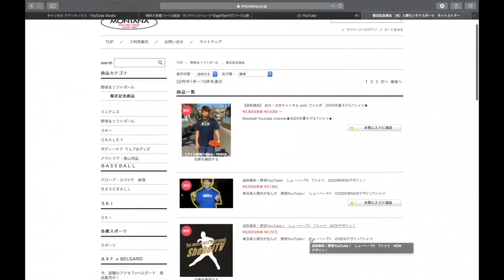【野球上達】【盗塁阻止法】コレが出来れば肩が弱くても盗塁を刺せるようになるかも。今すぐこれを身に付けよう！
【今回の動画】
日高ボーイズのキャッチャー2人と基礎練習を行いました！
肩が弱くても盗塁を刺せるような練習法です！
足腰も鍛えられ一石二鳥！！
これからの冬トレに是非試してください！！

・今回コラボしていただいた八王子レクスタリティ江頭さんのチャンネルはこちら↓